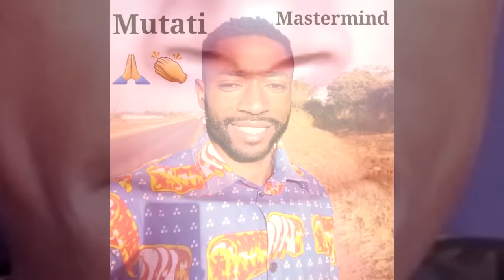This is One of the Reasons Why It’s Ridiculous to Think That Miles Sampa Can Be PF President "Watch"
This is One of the Reasons Why It’s Ridiculous to Think That Miles Sampa Can Be PF President “Watch The Entire Video”